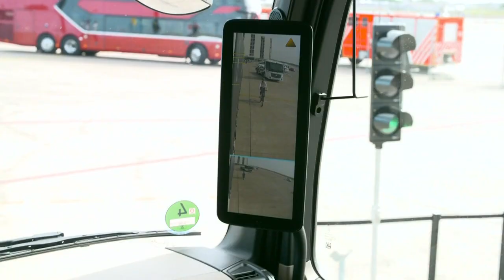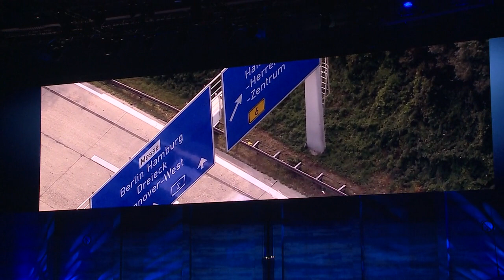Mercedes-Benz auf der IAA Nutzfahrzeuge 2018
Verkehrssicherheit und Unfallvermeidung bei den Riesen der Straße – wie LKW und Bussen - sind die Themen bei Daimler.